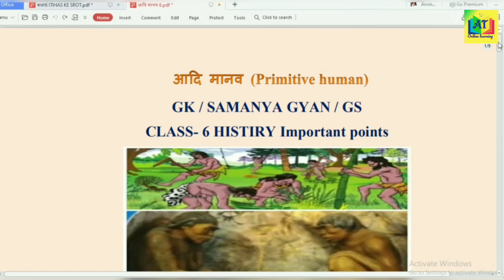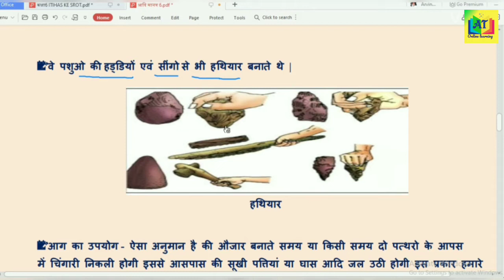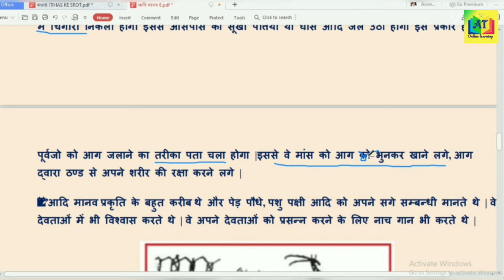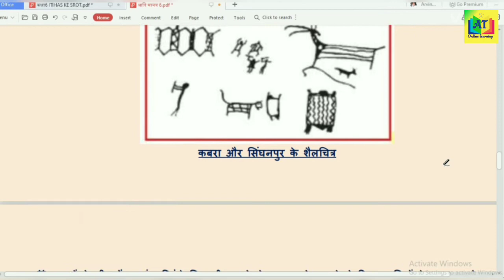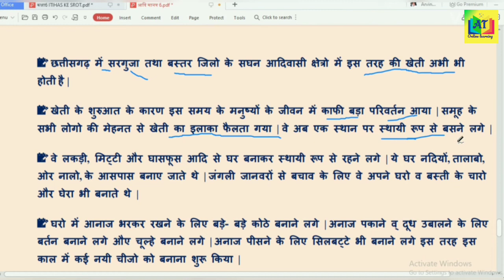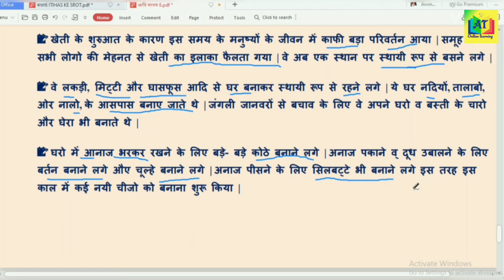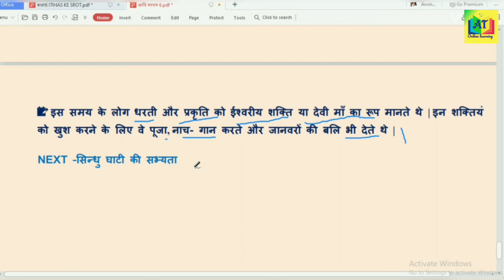Class- 6 आदिमानव । Primitive human । आदिमानव की जानकारी । Gk/Samanya gyan ।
Namaskar sabhi ko,
Is video me ham itihas  ke (History) in important  points ko janenge -
1.aadimaanav
2.aadi maanav ke rahansahan
3. unke hathiyar
4.srot ke baare me maanenge sath hi is topic se jude huye important points jo ki gk/samanya gyan ki drishti se classes ke sath competitive exam ke liye important hai.

*👇👇📚📚Educational link-